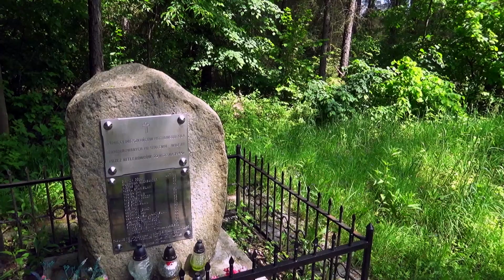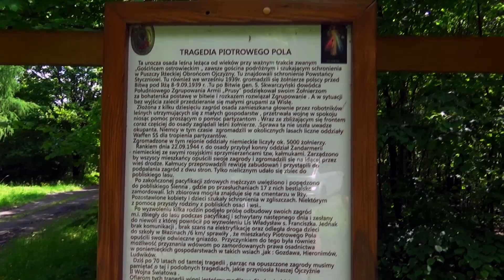Tajemnice Piotrowego Pola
Tajemnicze Piotrowe Pole ukryte w lasach puszczy Iłżeckiej ma wiele wspólnego z okresem wojennym. Jeśli interesujesz się oddziałami partyzanckimi, na pewno znajdziesz tu kilka interesujących ciekawostek.

Mysterious Peter's Field hidden in the forests of the Iłżecka Forest has a lot to do with the war period. If you are interested in guerrilla units, you will surely find here some interesting curiosities.